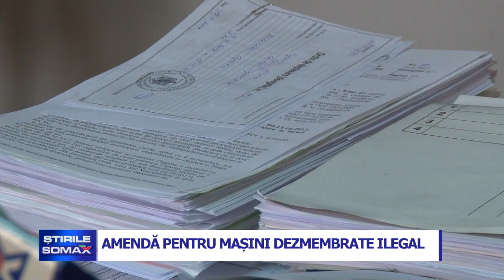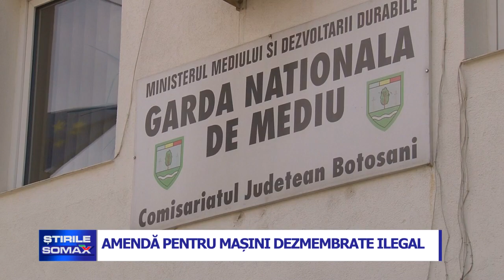AMENDA PENTRU MASINI DEZMEMBRATE ILEGAL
O nouă zi, alte persoane sancţionate pentru “maltratarea” mediului. Comisarii de mediu în cursa lor pe teren descoperă fel şi fel de abateri de la normele de mediu. La mijlocul acestei săptămâni, aceştia au descoperit pe un amplasament din Dorohoi mai multe deşeuri provenite de la autoturisme. Astfel s-a constatat că acolo, operatorul economic dezmembra vehicule scoase din uz, însă fără să deţină o autorizaţie de mediu. În plus, acolo au fost descoperite mai multe nereguli pentru care au fost trasate măsuri, iar societatea a fost sancţionată contravenţional.